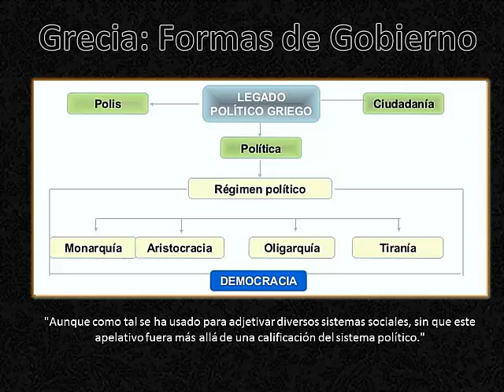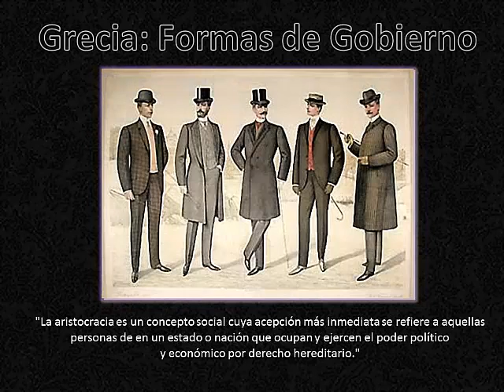# Metarquía / ¿Cuál fue la relación de las Aristocracias, Oligarquías y Tiranías en Grecia?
En este vídeo explicaré acerca de cuál fue la relación de las Aristocracias, Oligarquías y Tiranías en Grecia eso va ayudar a sobrellevar lo que vivimos, aquello que tocan los extremos de las emociones y los sentimientos.